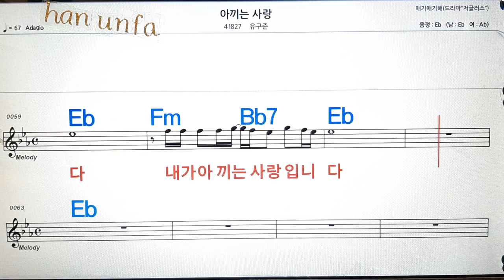아끼는 사랑/유구준💋노래방, 통기타 , 코드 큰악보, 가라오케, 반주💖Karaoke, Sheet Music, Chord, MR